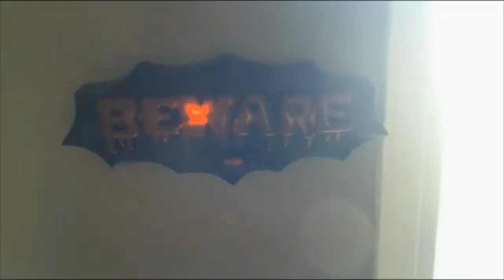day 640 My New Cooking Show!! (vlogmas day 5)